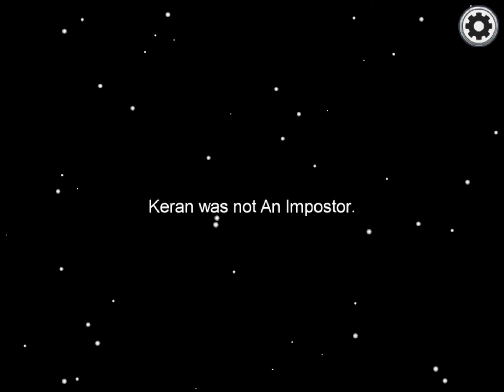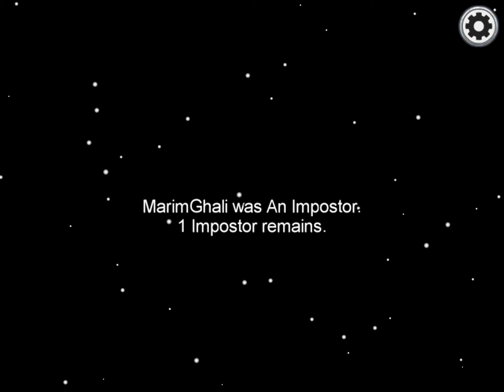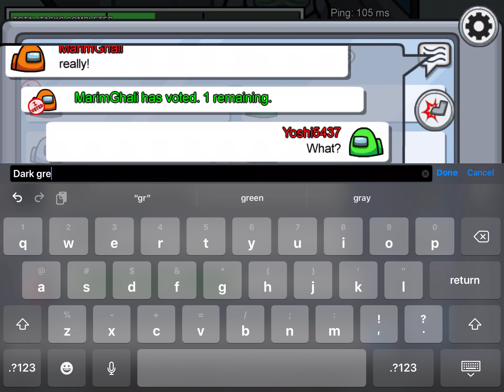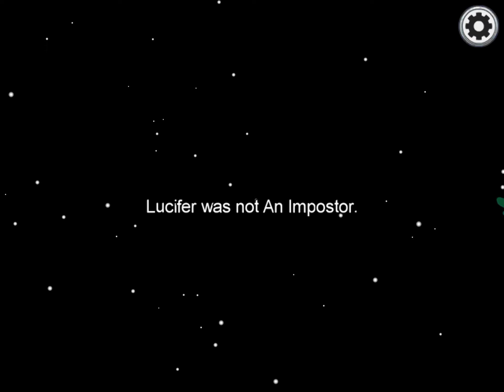Among us #3 gameplay with 3 imposters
I was imposter this round and we killed our way to victory